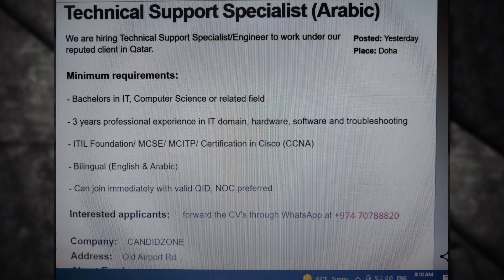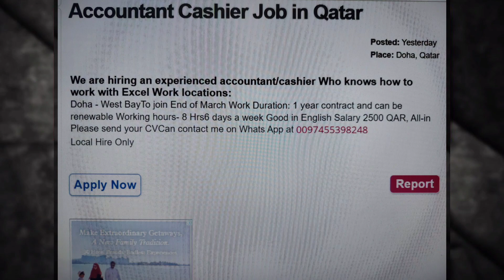අද පෙබරවාරි 20 කටාර් රැකියා ඇබෑර්තු / Qatar Job Vacancies / Sri Lankika Qatar Api